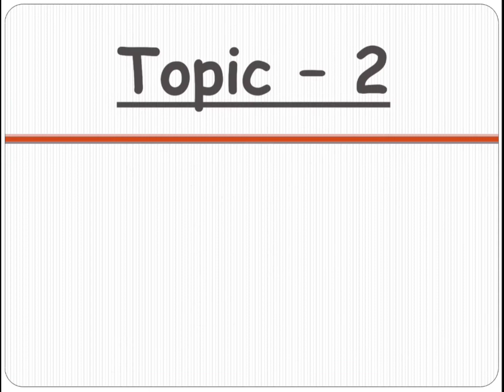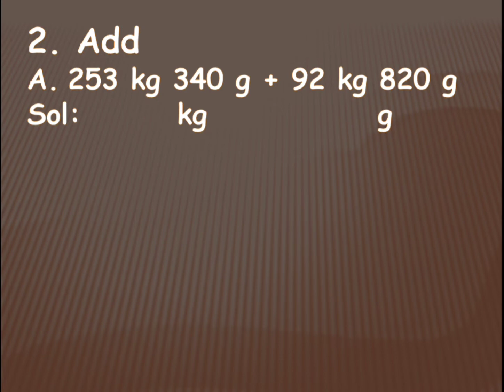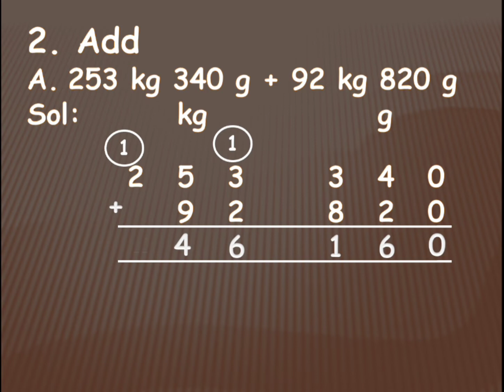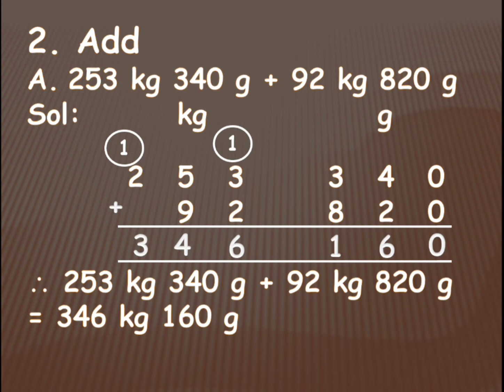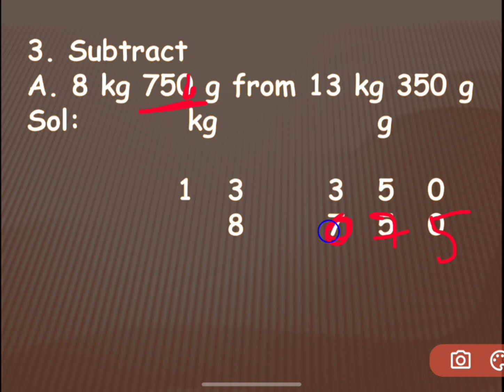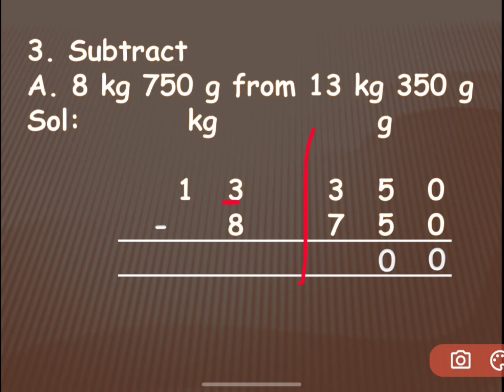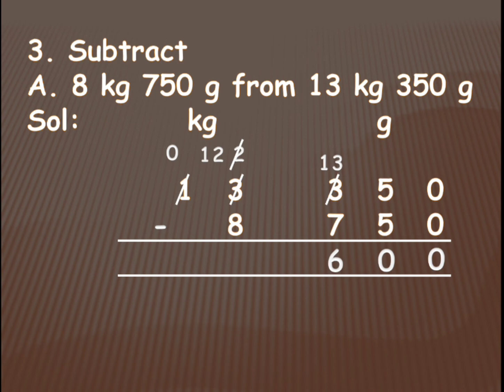GRADE 5 Sub: Maths (03-03-2022 Thursday)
BLOCK – 22: WEIGHT AND CAPACITY

Topic – 2: Represent Weight with Decimals